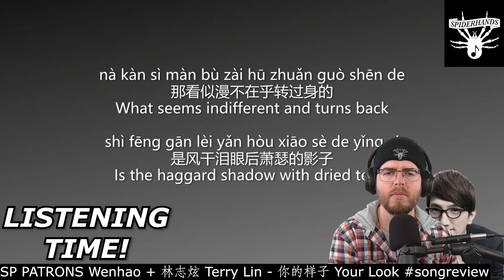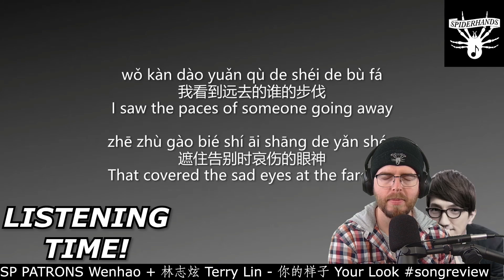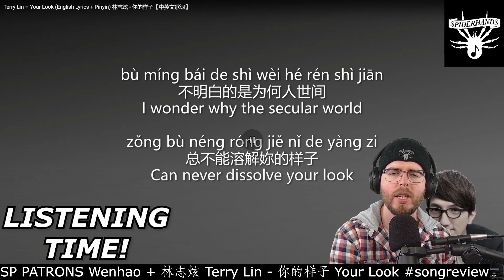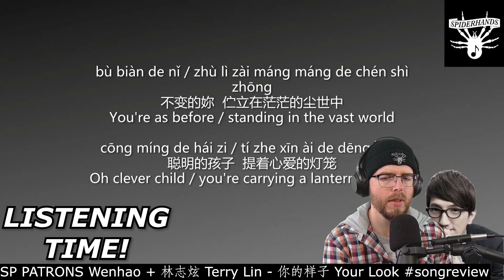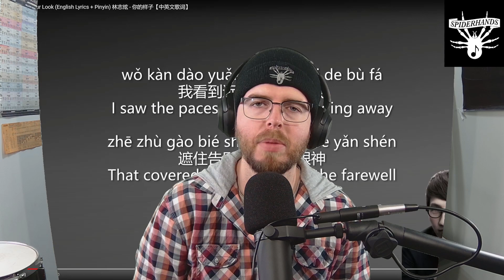SP PATRONS Wenhao + 林志炫 Terry Lin - 你的样子 Your Look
Sup Shredders! This is an SP PATRONS custom monthly music review, that I made for Wenhao. It's for "你的样子 Your Look", by 林志炫 Terry Lin. Thanks to Wenhao for their request - hopefully, you enjoy the video!

Are you a fan, and want your favorite song reviewed?